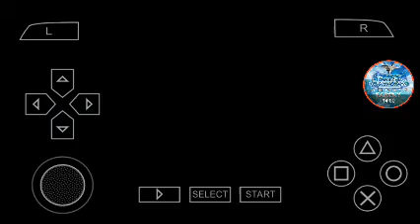テイルズオブザワールド レディアントマイソロジー3 - Ghosts Far Cry Wars Mission 6 F22 Raptor (Knight Style)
Aircraft F22 Raptor

Special Weapon SOD